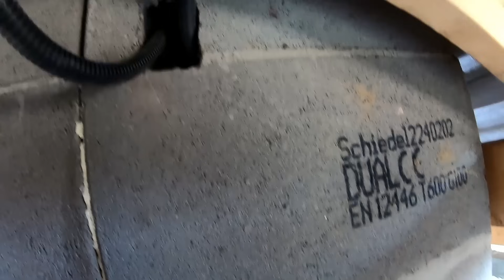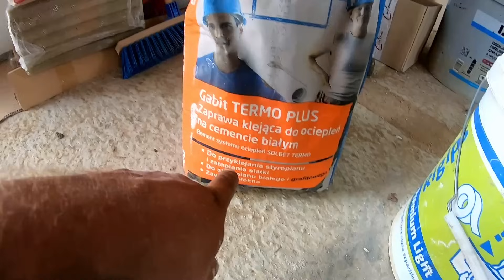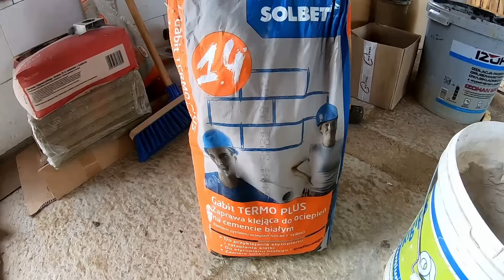Co dać na komin.